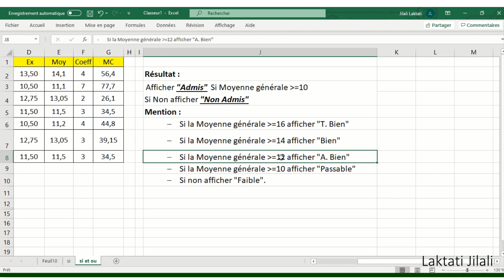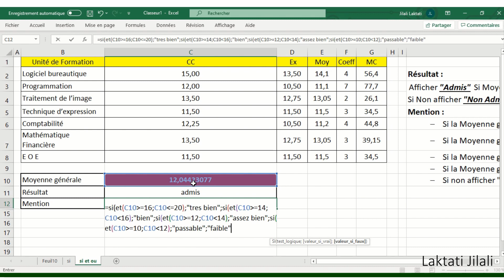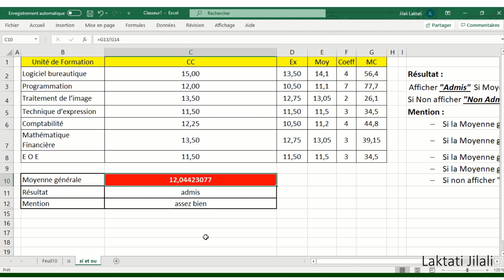Excel (darija) : Fonction SI Multi conditions avec fonction ET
Excel  تعلم دول
fonction SI et Fonction ET
هذا الفيديو من سلسلة تعلم الإكسل من الصفر حتى الاحتراف، ويمكن تعلم الإكسل بالدارجة واللغة العربية أيضا حتى يسهل استيعابه ويضم أيضا الأساسيات التي تحتاج أن تعرفها بداية من الدرس الأول للاكسل.
السلسلة ملائمة لتعلم :
فرجة ممتعة